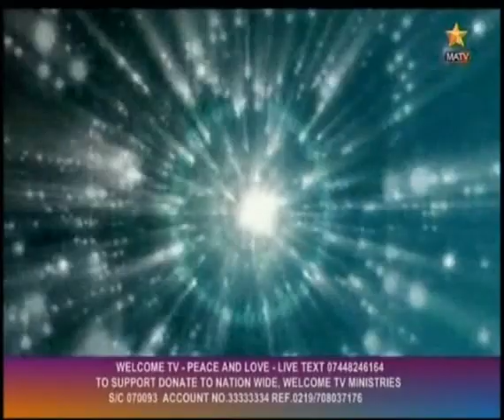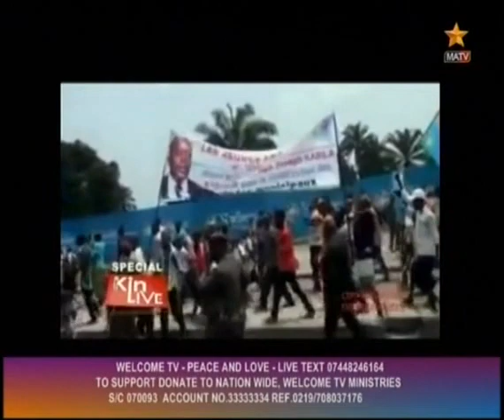La Population Congolaise a chanter :Boyebela elections eza te, President Kabila Wumela part 1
Watch Welcome TV everyday at Sky channel 793 MATV, Welcome TV from 3pm to 5pm and 11pm to 12am, Saturday from 1pm to 5pm , you can also watch live You tube: welcometv, Welcometv Media, tv rdc, Facebook: Bienvenu welcome, welcome tele, TV RDC , Free subscribe for more video.